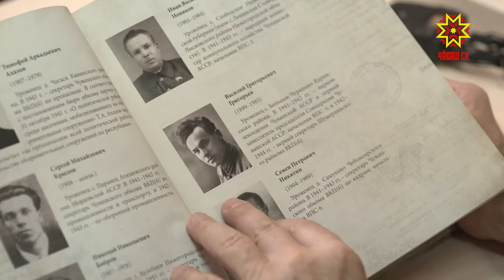Çĕнтерĕве çывхартнисене халалласа опера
Раççей Федерацийĕн халăх артисчĕ Александр Чайковский Сăрпа Хусан хӳтĕлев чиккисене тăвакансене халалласа опера çырма материалсем пухать. Хальхинче Раççей Федерацийĕн халăх артисчĕпе МорИс Яклашкинпа тата Илья Ульянов ячĕллĕ Чаваш патшалăх университечĕн ректорĕпе Андрей Александровпа тĕл пулчĕ.